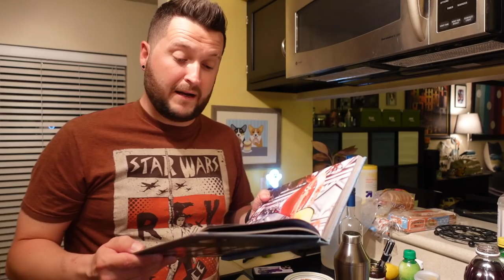Making a Star Wars Galaxy's Edge Inspired Drink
It's Disney Dining at home in this video! Well, not so much dining as Disney Drinking! Ryno is making a Star Wars Galaxy's Edge inspired drink from The Official Star Wars Galaxy's Edge Black Spire Outpost Cookbook put out by Insight Edition. He's making both a family friendly non-alcoholic drink, as well as the grown up special. Cheers!